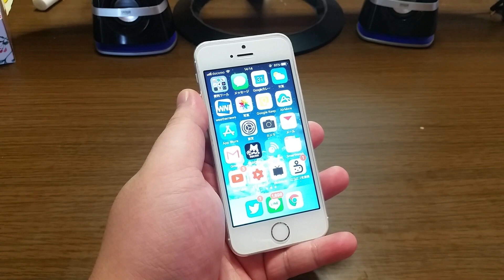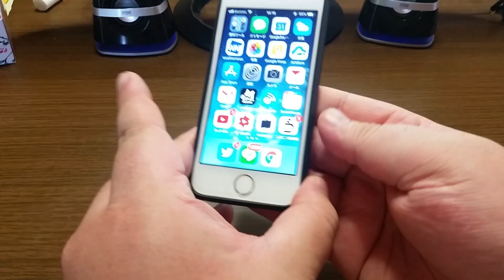【iPhone5s】美しい筐体をケースで守るんだ！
コレで完璧や！

LINE　kamidesu1206

【撮影機器】
『スマホ』

『カメラ』
α55　DSC-HX7V　iVIS HF G10　NEX-5R　DVSA10FHDIR
EX-ZR1700

【編集ソフト】
『Windows』

『MacOS』
iMovie

『iOS』
iMovie　LumaFusion

『Android』
PowerDirector　KineMaster　Cute CUT Pro
VLLO

『ChromeOS』
PowerDirector